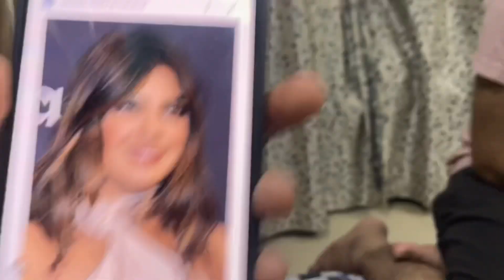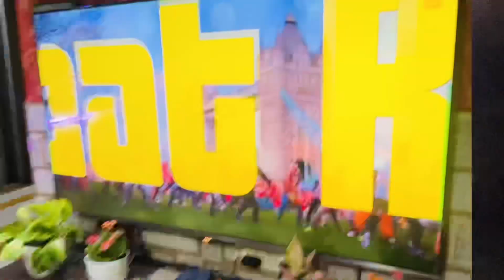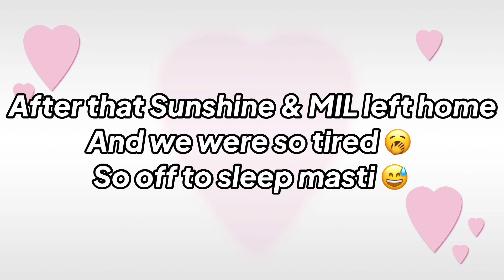Dadi ne REJECT kiya PRIYANKA CHOPRA ko😮 Bhai k Shadi k liye Rishte | Ayan’s Bday Vlog🎂 | Sejal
Aaj ke vlog mein dekho kaise dadi ne kiya PRIYANKA CHOPRA ko.. pura vlog dekho aur comments below